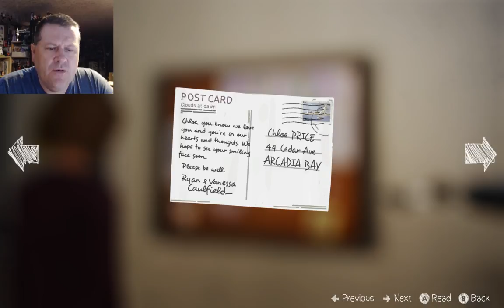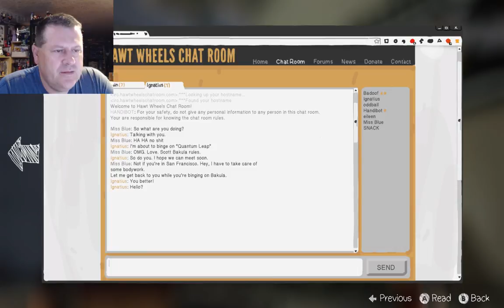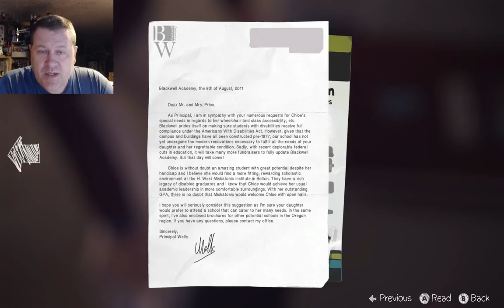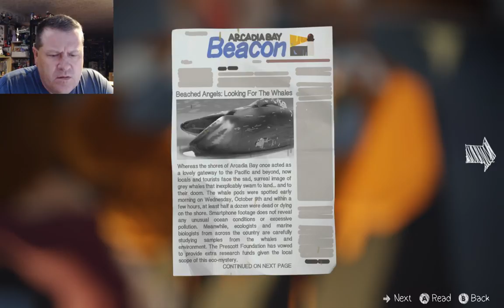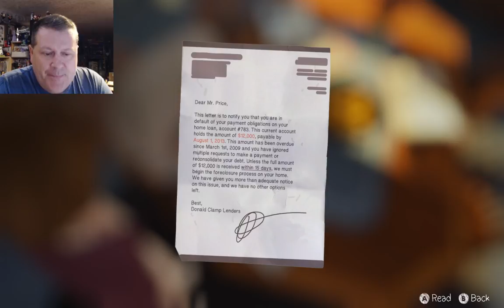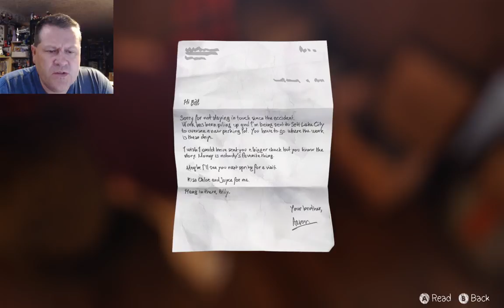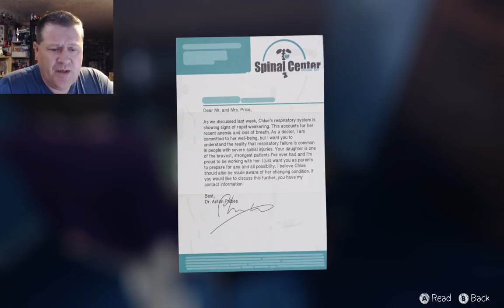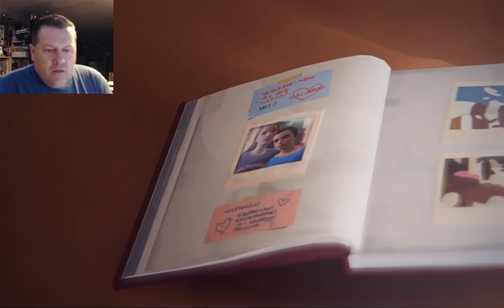Life is Strange playthrough (part 9) Alternate timeline!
Here in this video of the "Life is Strange" playthrough we explore the beginning of "Episode 4: Dark Room", as I learn the ramifications of changing the timeline and find out more about Chloe's life in this alternate reality.